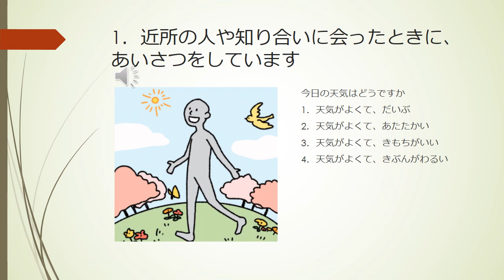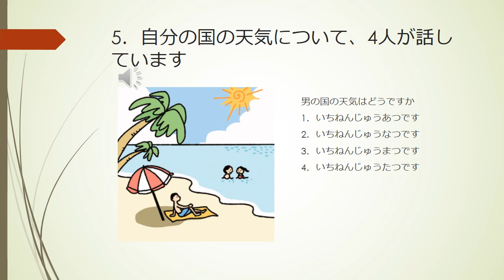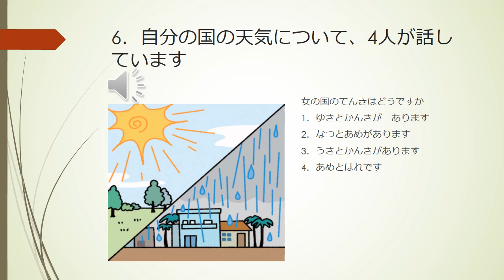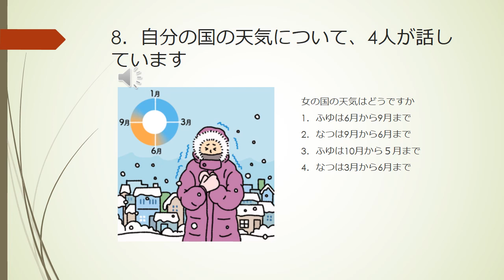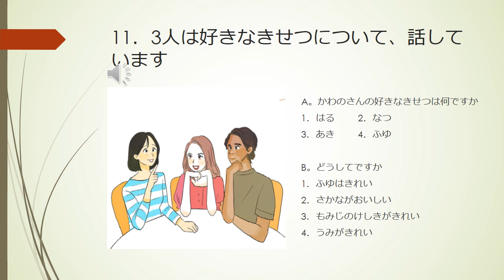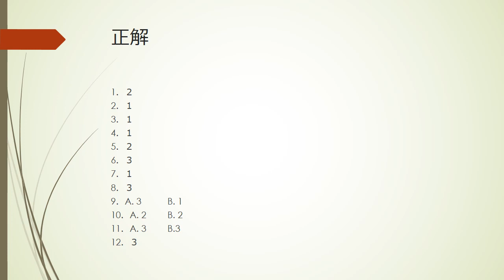PART 2 JFT BASIC A2/ JLPT N4 CHOUKAI RENSHUU WITH ANSWER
Berikut latihan choukai untuk JFT basic dan JLPT N4
semoga bermanfaat